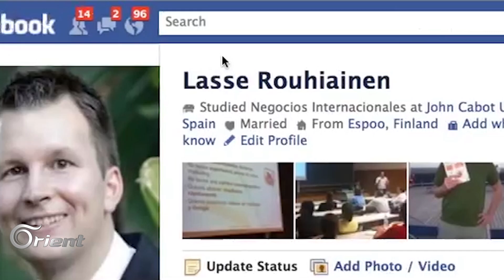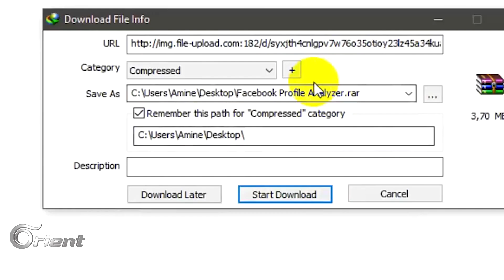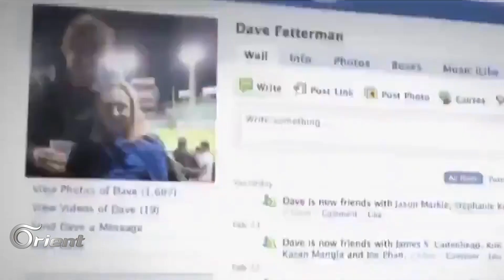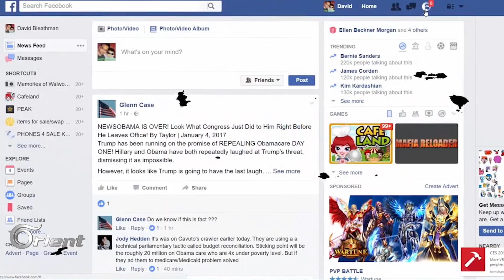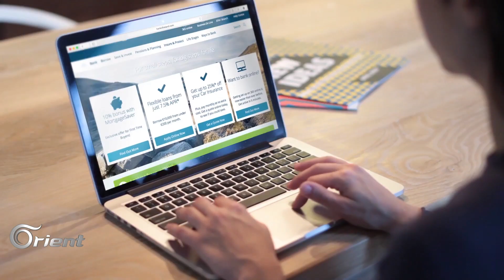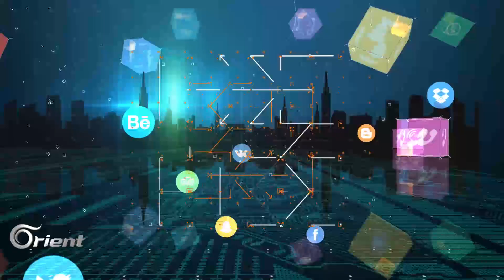5 جيجا بايت حجم بياناتك التي يخزنها فيسبوك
يحتفظ فيسبوك لكل مستخدم بملف خاص يحتفظ به ببياناته ومراسلاته بالإضافة لمقاطع الفيديو والصوت بحيث يتجاوز حجم الملف الـ 5 جيجا بايت.
إعداد: عمر الخطيب
تقديم: سارة ليلى
إخراج: عبدو مدخنة